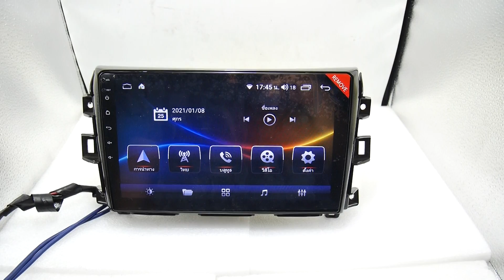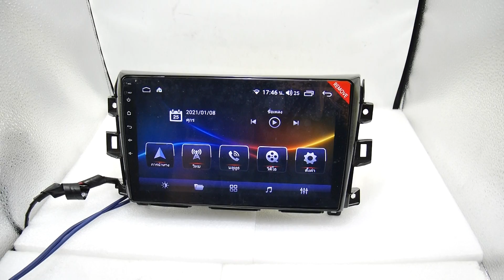จอ Android Nissan Navara Np300/Terra 10นิ้ว IPS HD 2.5D 7862 2CPU 8CORE 4+64 V10 DSP 4G WIFI5G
carplay android auto antutu 200000+
Line @thaicarandroid
Line id kurumamotor